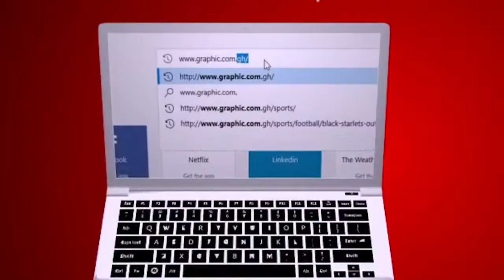Yesterday teachers for tomorrow by Rev Dr Ebenezer Markwei